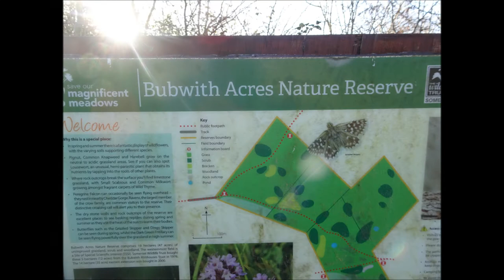First Ramble of 2022, Part I' Lynch Lane & Track, Cheddar, Jan 2022 by Sheila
Well folks its 2022 and this is my first Somerset ramble over Cheddar way---a circular walk that will in later videos share the the experience of crossing open farmland with not a cow in sight---places I can only walk for about 2/3 months of the year and always in Winter when my cow friends are kept snug and warm in their barns. So here in this video I am progressing upwards starting at Lynch Lane and then following the track towards the Bubwith nature reserve---Blue skies, the Sun smiling and a cold frisky breeze as I make the gradual ascent with landmark reference points revealing themselves like the Cheddar & Axbridge Reservoir, Glastonbury Tor, Brent Knoll and Crooks Peak all in the Vale of Avalon---a place of history and mystery, legends and myths. A much needed walk after the festive period so excuse the huffing and puffying as I remove the stake air from my lungs.